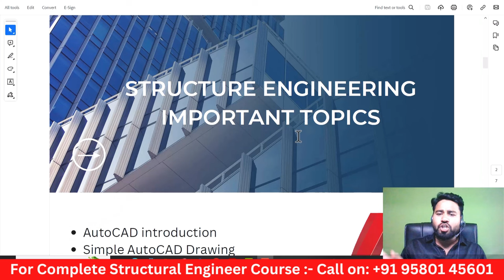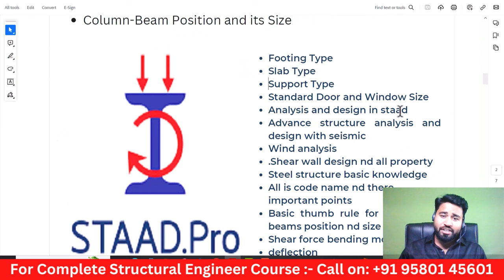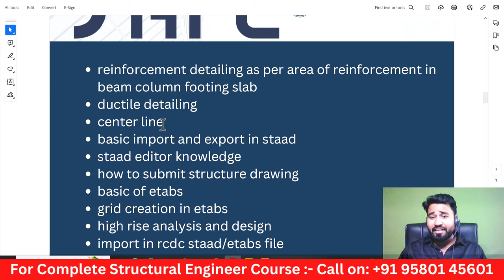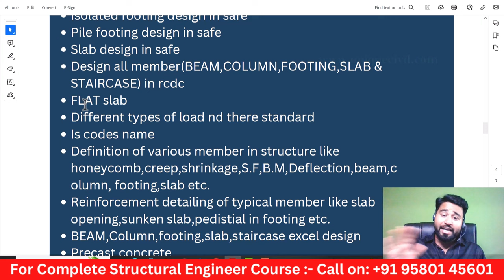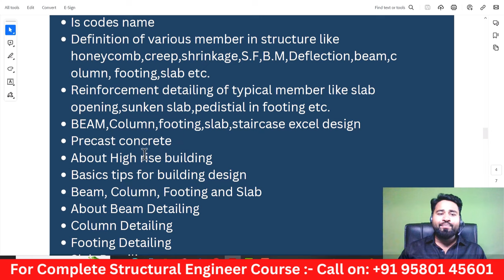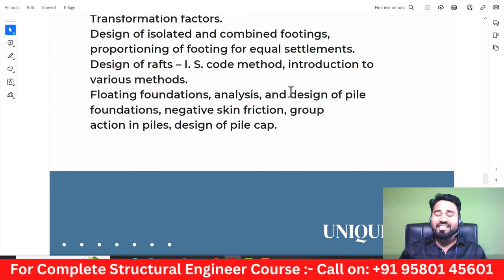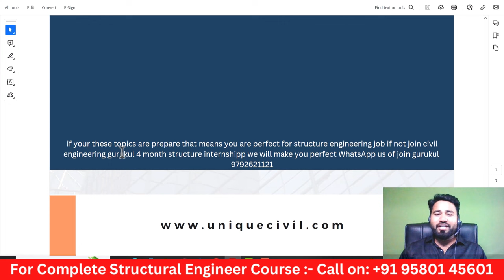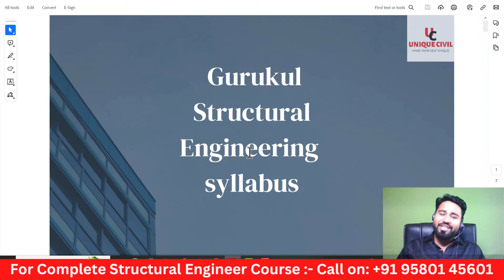How to Become a Structural Engineer | Complete Guide | Akash Pandey